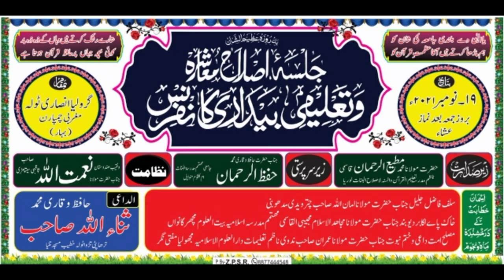Maulana Mujahidul Islam Qasmi / New Bayan On ilm / Groliya Bettiah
Nazim e jalsa :- Nematullah Rahmani

Convinor E Jalsa :- Qari Snaullah Sahab

Gest for Speech :-  Maulana Amanullah Sahab